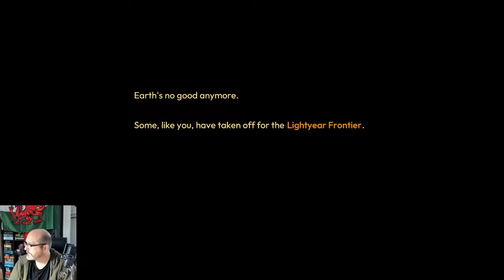Lightyear Frontier - prestream!